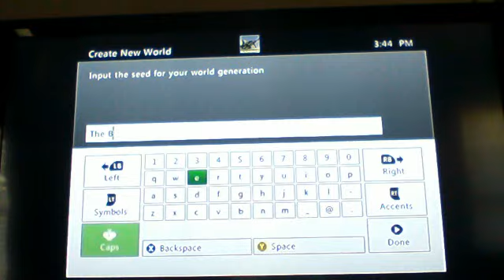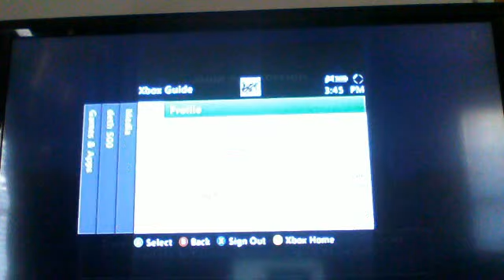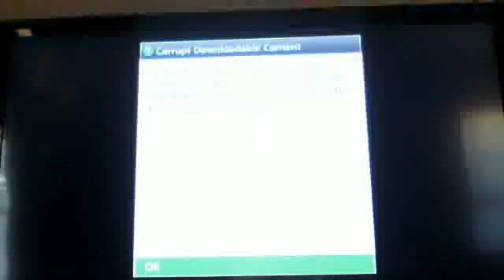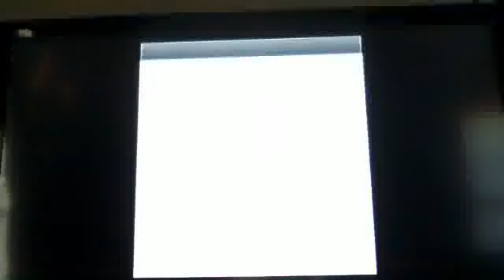survial trool fun LOL